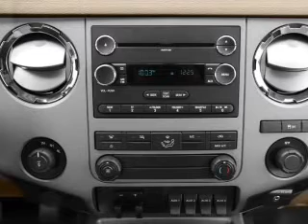2012 Ford F-350 - CHULA VISTA CA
Year: 2012
Make: Ford
Model: F-350
Trim: XLT
Engine: 6.7 liter 8 cylinder 32 valve
Transmission: 6-Speed Automatic
Color: Black Metallic
Mileage: 0
Address:
560 AUTO PARK DR